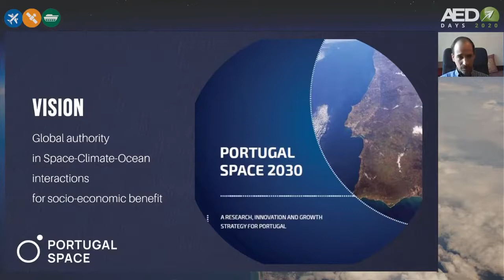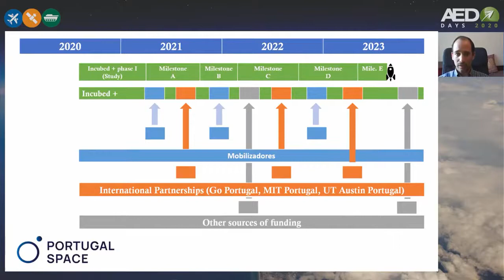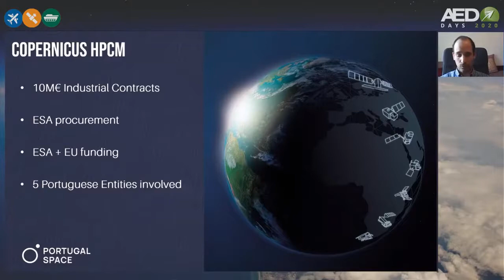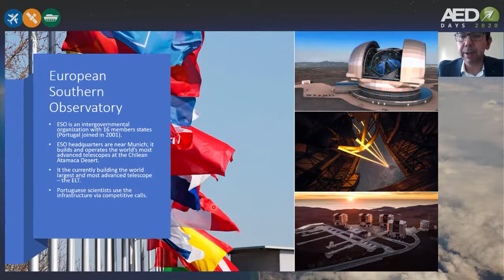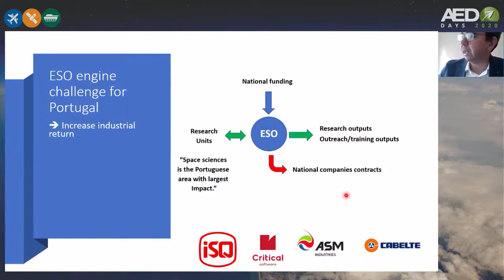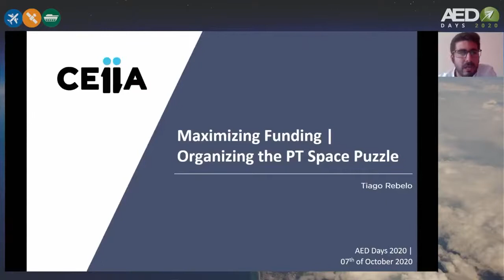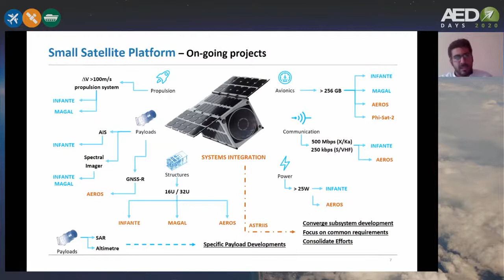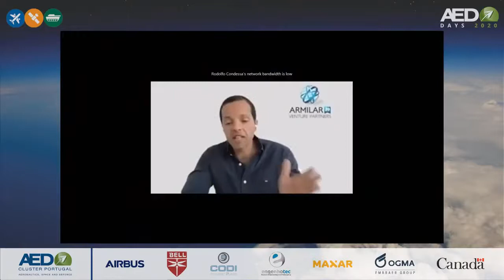AED Days 2020 - Workshop - Articulating Funds for Space 2030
The 7th edition of the AED Days was held digitally, during the 6th, 7th and 8th October.
This is a recording of the Workshop Session: "How to ensure the best articulation of funds to leverage the Portugal Space 2030 strategy" that happened on the 7th October, from 16H to 17H.